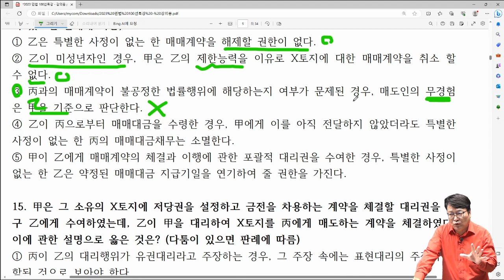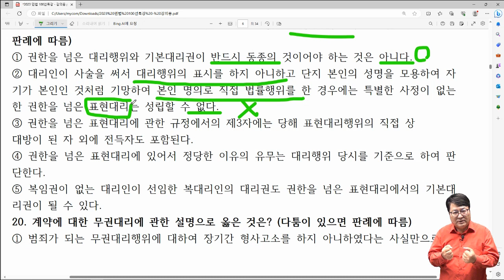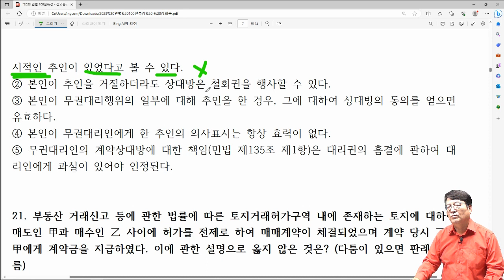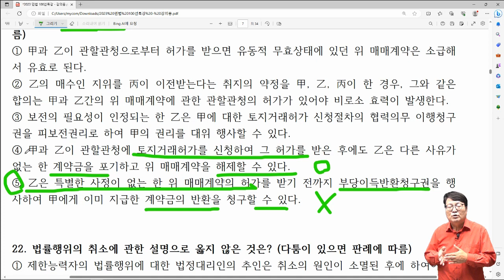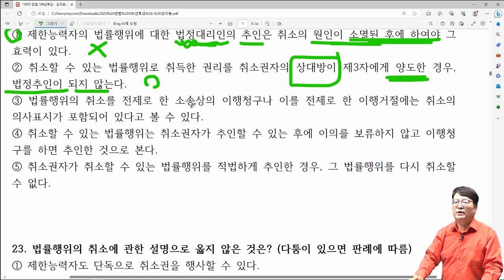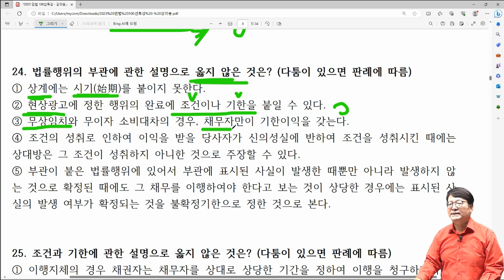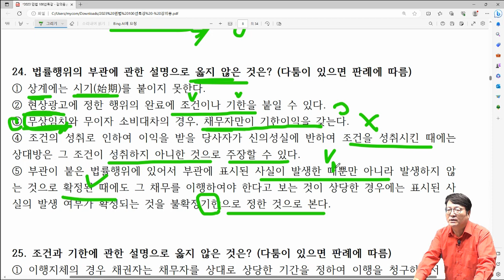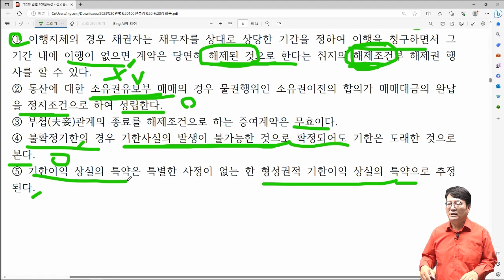테마 마무리 족집게 특강 2강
공인중개사 시험 마무리 족집게 민법 100선 강의